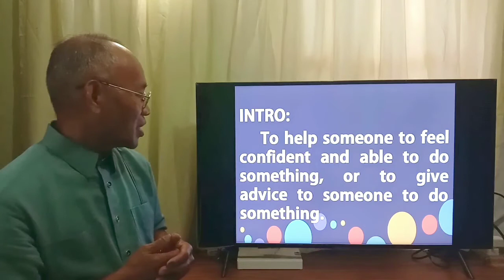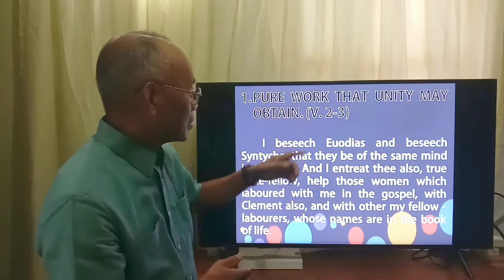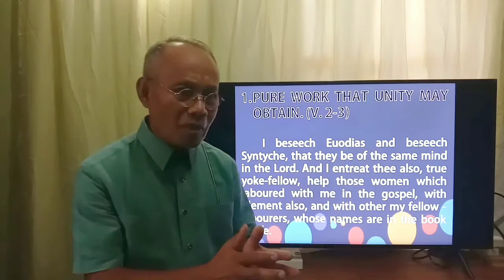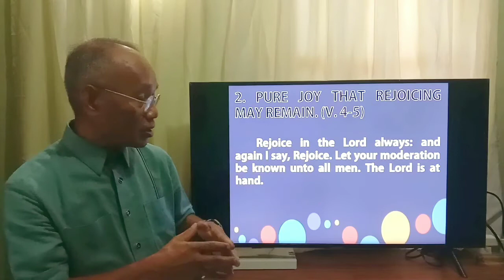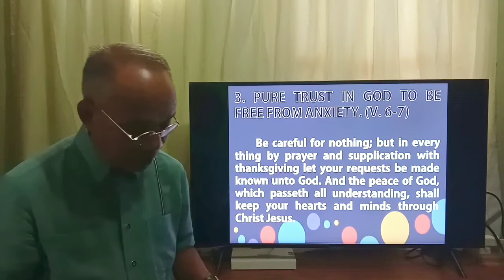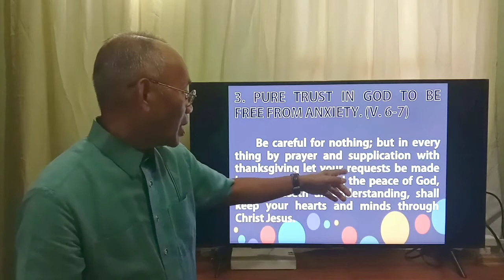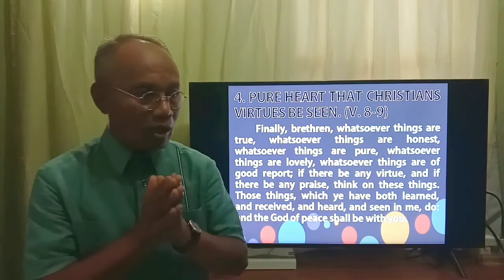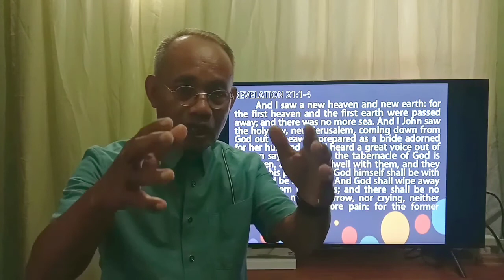Be an Encourager - Ptr. Dani Dalisay